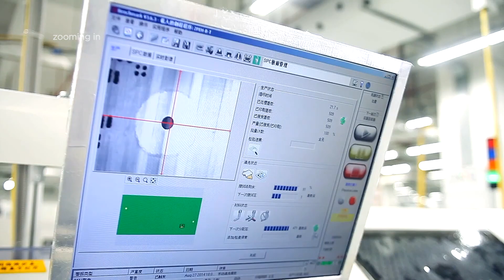Greg Autry: Trump’s Economic Policies Towards China Are Working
Regarding the Trump-Xi summit, some analysts say Trump was fooled by Xi Jinping. Xi will not really make substantial concessions. Let's hear from Mr. Greg Autry.